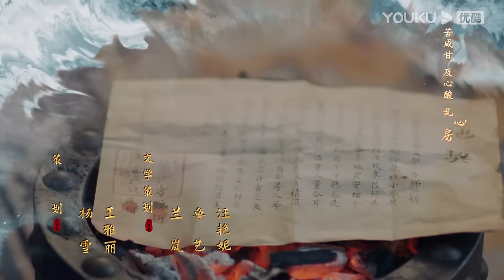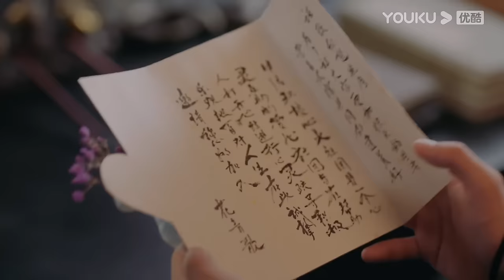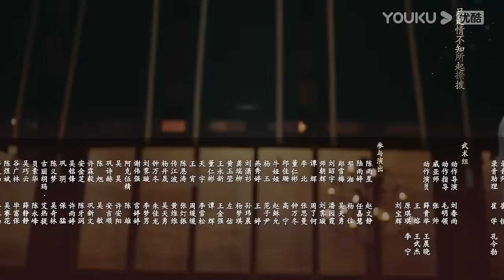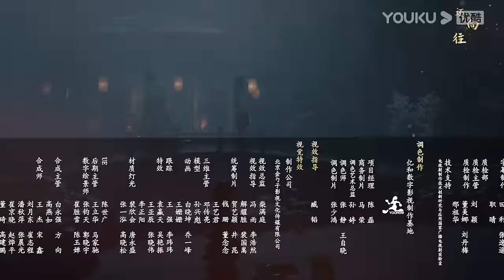ENGSUB【花青歌🍃Different Princess EP13】青青柳色新，不舍歌中人 | 爱情古装悬疑 | 宋伊人/孙祖君/丁泽仁 | YOUKU COSTUME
★以下地区观看正片请移步优酷国际版APP：泰国、印度尼西亚、越南、马来西亚、新加坡、菲律宾、中国香港、中国澳门、中国台湾。欢迎下载优酷国际版APP，不管您所处何地都能享受《花青歌》全集多语种字幕噢，加入优酷国际版APP会员，更能抢先观看更多会员集数！

★APP会员更新时间：首更6集，连更9天，1月24日周三至周六每天更新2集；
★主演：宋伊人/孙祖君/丁泽仁/朱容君/张悦楠/林鹿
★集数：36集

🎬【花青歌 Different Princess】讲述了女作家花青歌进入自己小说世界，变身炮灰女配，本以为手握剧本、能逆风翻盘，结果一路翻车，和男主纪楚相爱相杀的故事。

00:00 The International Website youku.tv is now available!
02:00 Download YOUKU International APP to get early access to the full show